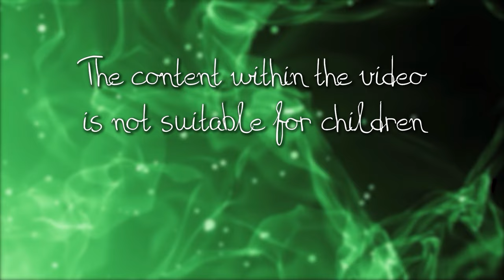Trouble With The Gods - Korina's Origin (Minecraft Roleplay)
Could she have really kept up with all of the workload?